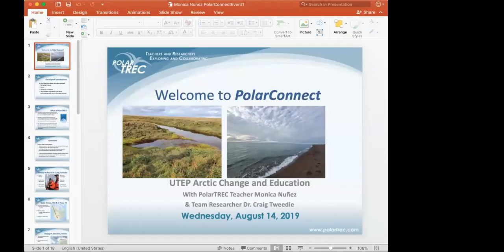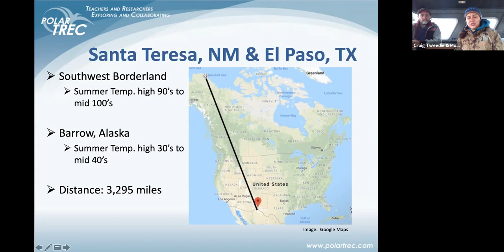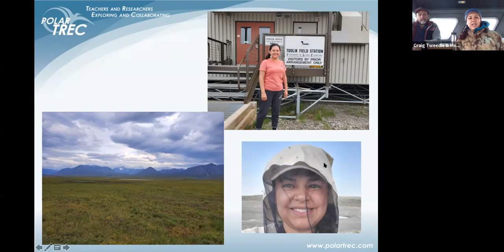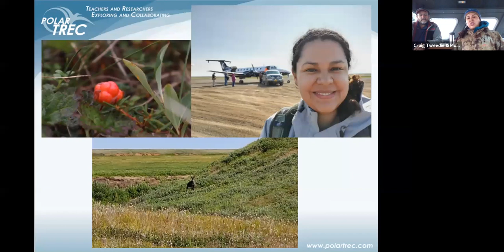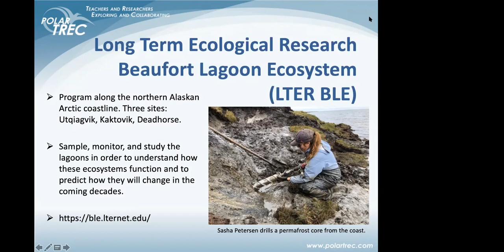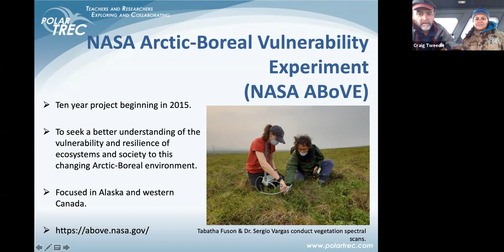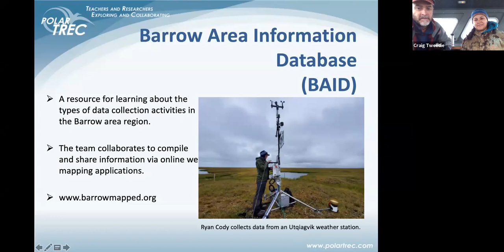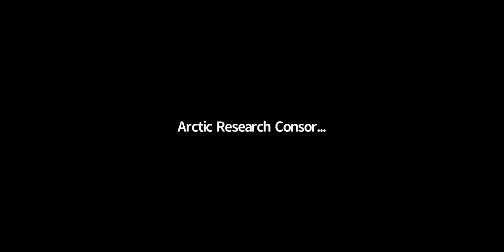PolarConnect Event with Monica Nunez and Dr. Craig Tweedie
PolarTREC educator Monica Nunez and researcher Dr. Craig Tweedie discuss the many projects that UTEP is involved in across the Barrow Peninsula. Collectively, these projects are helping to advance our knowledge of terrestrial, aquatic, coastal and marine ecosystem structure and function and how these systems are responding to arctic change. This event was broadcast live from a research boat near Utqiagvik, Alaska on 14 August 2019. These videos are part of PolarTREC program and any opinions, findings, and conclusions or recommendations expressed in these products are those of the PIs and coordinating team and do not necessarily reflect the views of the National Science Foundation.